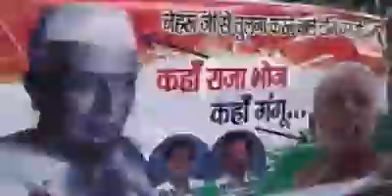He is our real hero.. Respected Mr prime minister Narendra Modi,,janta ka sevak modi.unka kehna mano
Video from Pooja Shah

Hi guys everyone can not afford costly protein powder everytime... If you want to intake protein as per your body everyday with natural protein supplements... Then you must watch and follow this tips... Its so much useful...

Hi i am pooja shah,this is my channel where you will get videos related to makeup, home remedies,beauty tips,,WEIGHT LOSS TIPS, HEALTH BENEFITS TIPS ...i will share my experience with you all about this things..stay tune with me.

follow me for on